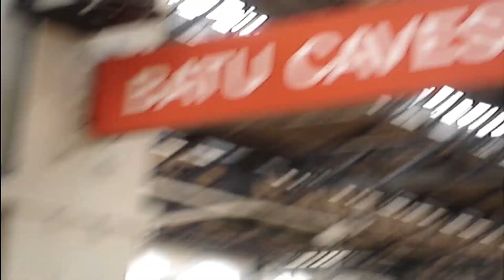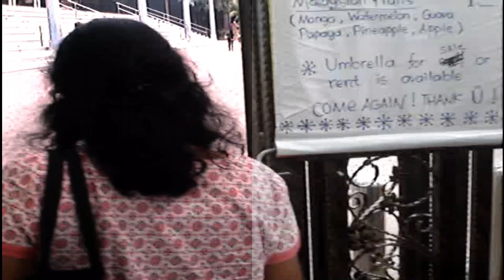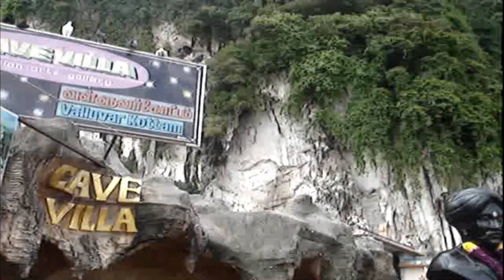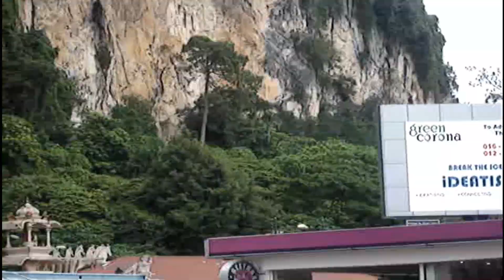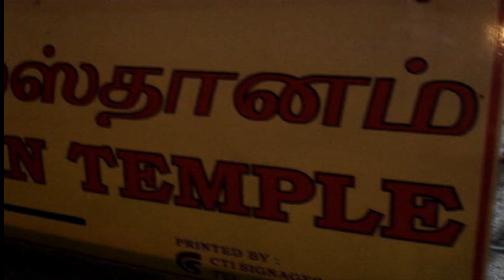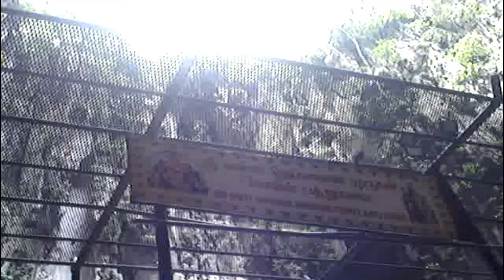Lord Murugan statue🙏🏻 Batu Caves🙏🏽🙌🏽🪔🌻🌝Kuala Lumpur🐔👨‍👩‍👧‍👧🤝🏽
Batu Caves is a limestone hill that has a series of caves and cave temples in Gombak, Selangor, Malaysia. It takes its name from the Malay word batu, meaning 'rock'.
The hill was originally known as Kapal Tanggang from the legend of
Si Tanggang.
The town nearby is named after the Batu Caves limestone formation.
Hints:
Kuala Lumpur station is near China Town and Kasturi walk at Pudu Raya.
Ancasa Hotel is located in the centre of KL city and reasonable price to stay with a complimentary breakfast!
Adjacent Ancasa Hotel, Ancasa Express also quite a reasonable price to stay with family!
Ganesh south Indian hotel is located near Ancasa Express is serving delicious cuisine!